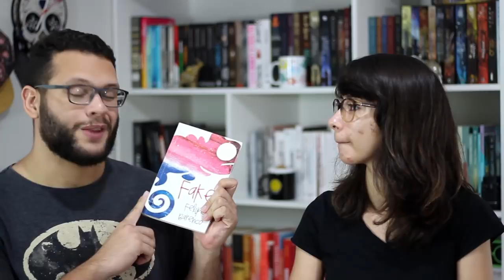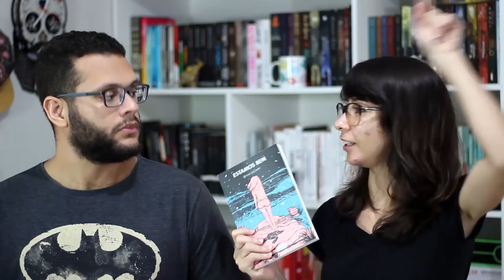UM BOOKTUBER "ME" INDICOU | VEDA 10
Tem coisa melhor que pegar indicação neste site/booktube maravilhoso? Pra a gente, NÃO!

➡ Compre os livros citados+ conheça os canais citados:
AS GÊMEAS DO GELO, de S.K. Tremayne
FAKE, de Felipe Barenco: não possui venda na Amazon

🖊 Se quiser compartilhar amor com o Elefante:

Elefante Literário
Caixa Postal 1503
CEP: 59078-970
Natal/RN